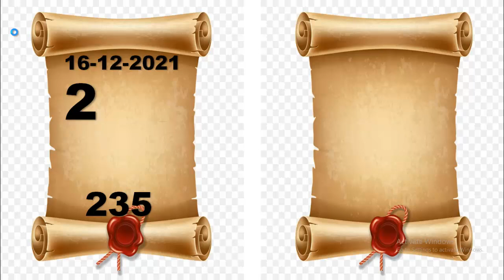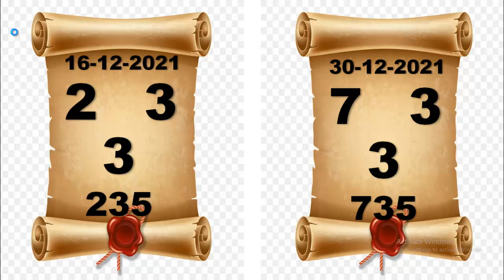30ธันวาคม2564 กับความฝันสุดท้ายเปิดที่นี่ด้วยความปรารถนาดี